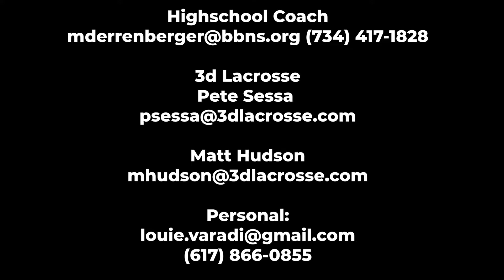Louie Varadi Elite 100 Showcase Highlights